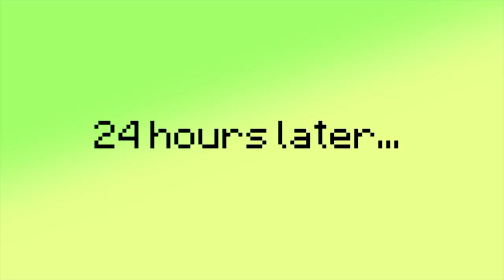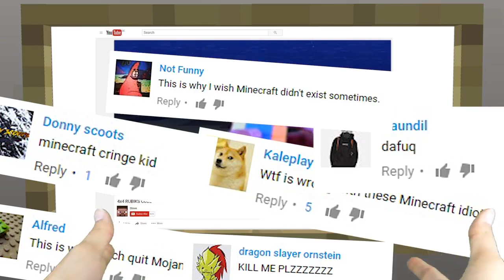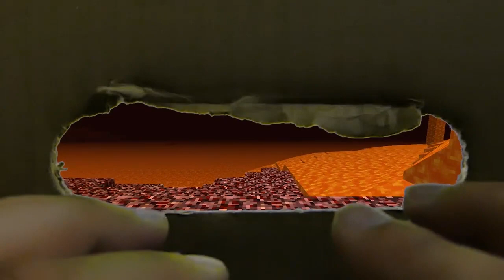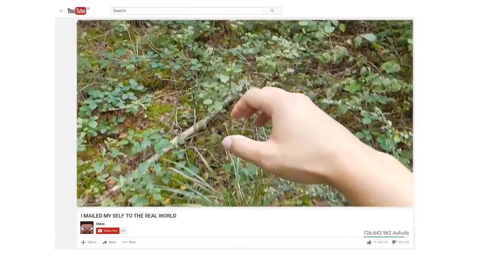REALISTIC MINECRAFT IN REAL LIFE! - IRL Minecraft Animations / In Real Life Minecraft Animations